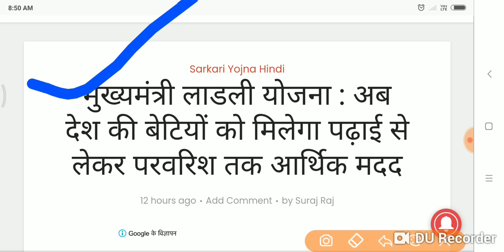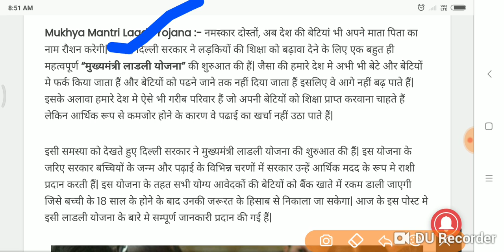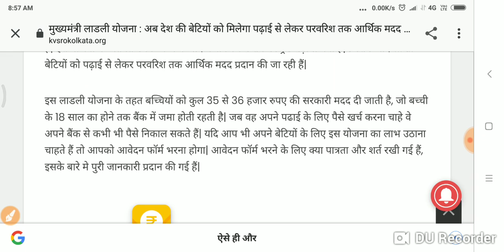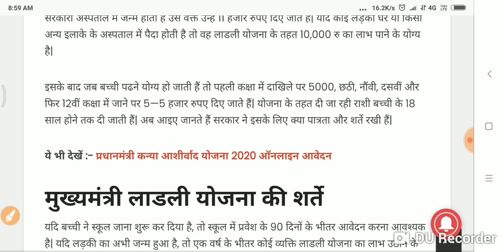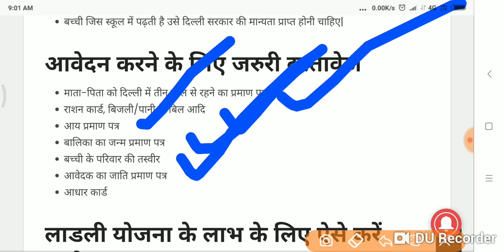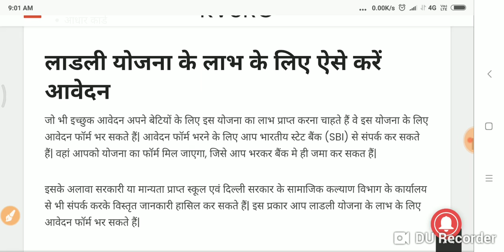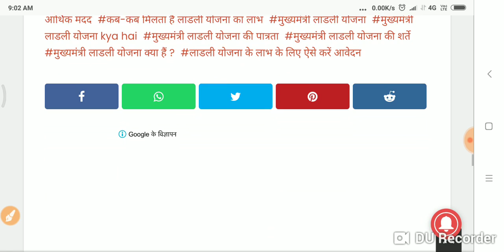मुख्यमंत्री लाडली योजना : अब देश की बेटियों को मिलेगा पढ़ाई से लेकर 55 हजार रुपये.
Mukhya Mantri Laadli Yojana, अब देश की बेटियों को मिलेगा पढ़ाई, से लेकर परवरिश तक आर्थिक मदद, कब-कब मिलता हैं लाडली योजना का, लाभ मुख्यमंत्री लाडली योजना, मुख्यमंत्री लाडली योजना kya hai, मुख्यमंत्री लाडली योजना की पात्रता, मुख्यमंत्री लाडली योजना की शर्ते, मुख्यमंत्री लाडली योजना क्या हैं ?, लाडली योजना के लाभ के लिए ऐसे करें आवेदन,.

1 मुख्यमंत्री लाडली योजना क्या हैं ?,
1.1 कब-कब मिलता हैं लाडली, योजना का लाभ,
1.2 मुख्यमंत्री लाडली योजना की शर्ते,
1.3 मुख्यमंत्री लाडली योजना की, पात्रता
1.4 आवेदन करने के लिए जरुरी, दस्तावेज
1.5 लाडली योजना के लाभ के लिए, ऐसे करें आवेदन,. ,